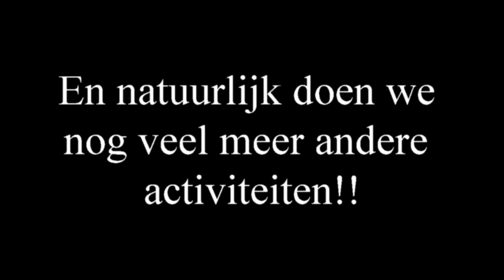LO op het Comenius College CLC 720p